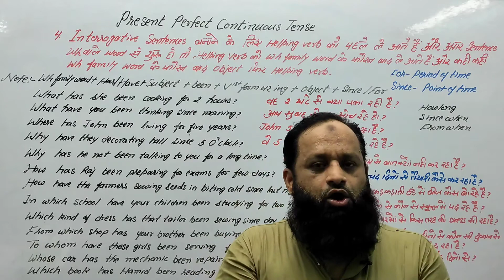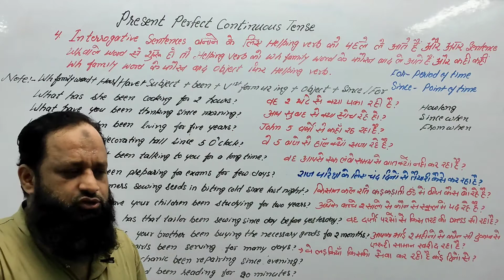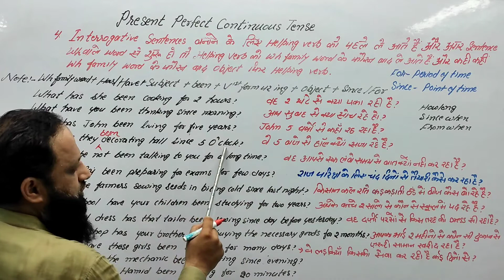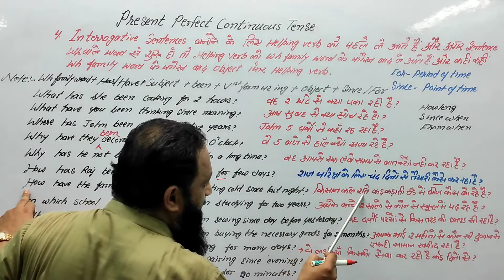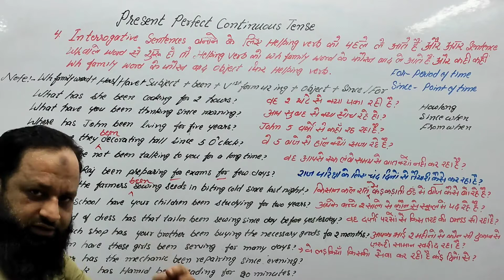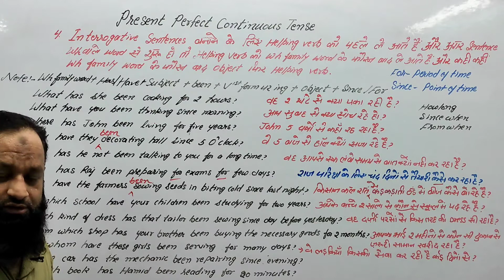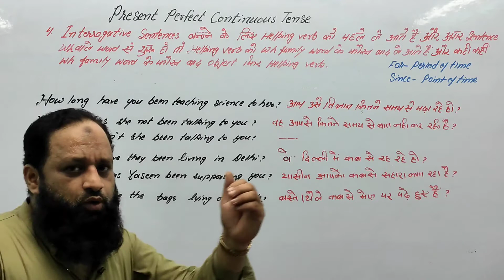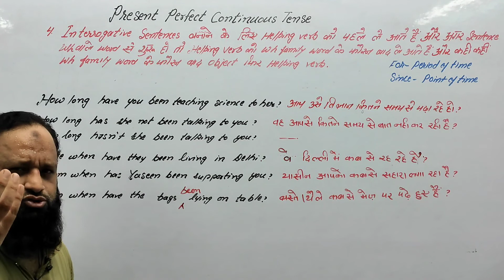PRESENT PERFECT CONTINUOUS TENSE के WH FAMILY के INTERROGATIVE SENTENCES बनाना और बोलना सीखे